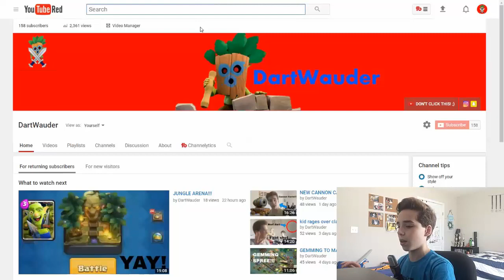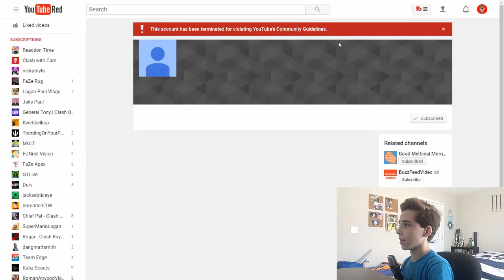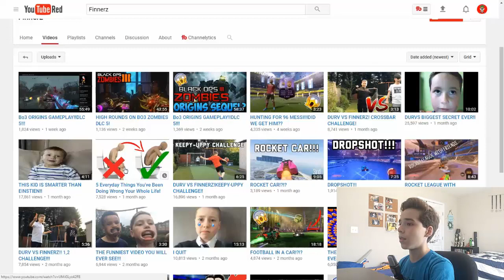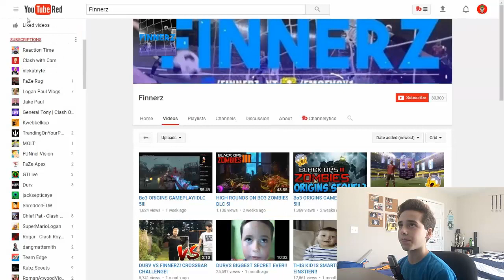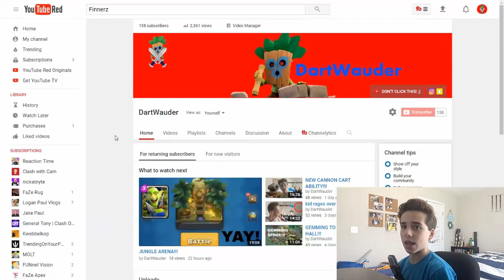R.I.P. Durv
Why durvs channel got terminated.

use this code when downloaded: rk4keOuWZ